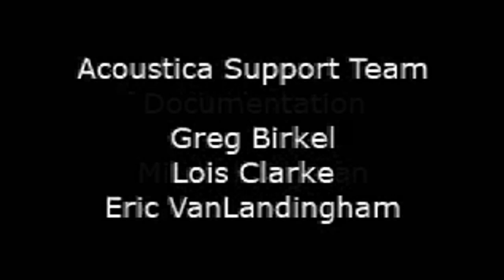nokia rexona bomberman chamba dance challenge (blockedbusted worldwide) Cuphead [AI Cover]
Cuphead sings chamba dance challenge (HUWAG I-BLOCK IBABA ANG VIDEO NA ITO, NOKIA REXONA)

cuphead + super bomberman r + fruit ninja + temple run + jetpack joyride

TAPOS NA ANG LARO
SALAMAT SA PAGLALARO!

HINDI BAWAL ANG WALANG KO PAG-AARI ANG MGA CLIPS Ang mga ito ay kabilang sa kanilang mga nararapat na may-ari!
Hindi bawal ang walang ako kumikita para sa aking mga video.